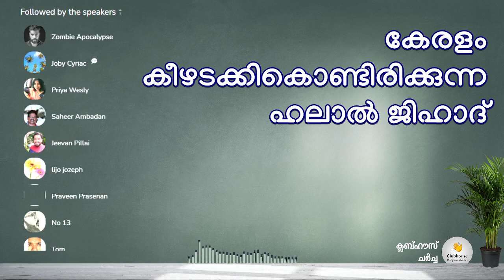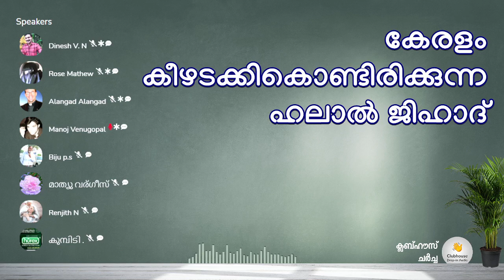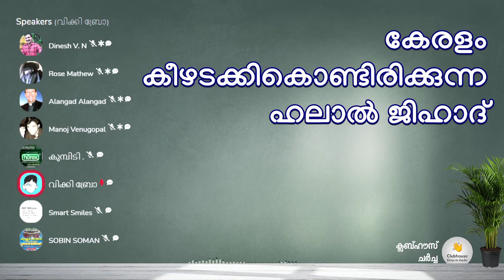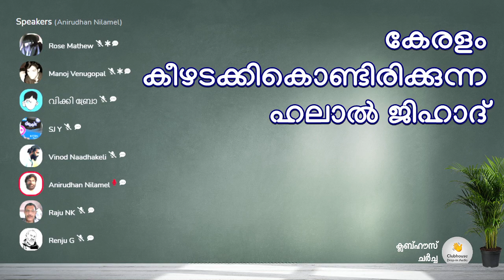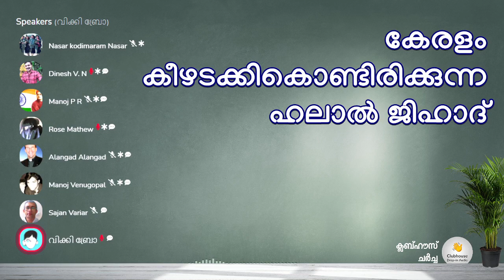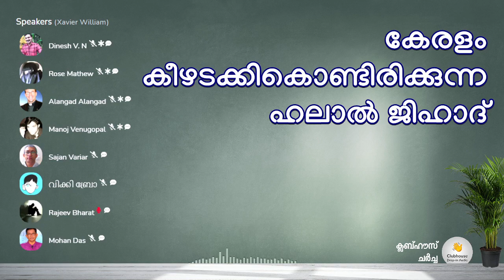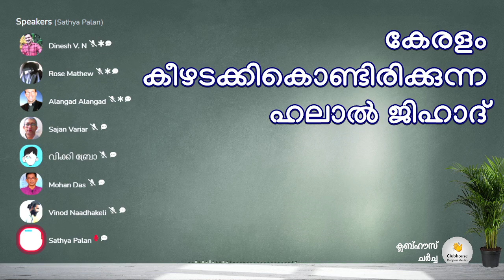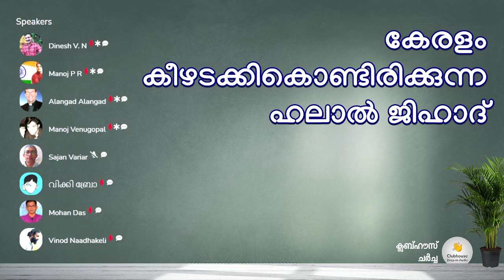കേരളം കീഴടക്കികൊണ്ടിരിക്കുന്ന ഹലാൽ ജിഹാദ് ! Part 1 | Clubhouse Discussion| T. G Mohandas | Alangadan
കേരളം കീഴടക്കികൊണ്ടിരിക്കുന്ന ഹലാൽ ജിഹാദ് ! Part 1 | Clubhouse Discussion | Alangadan | T. G Mohandas